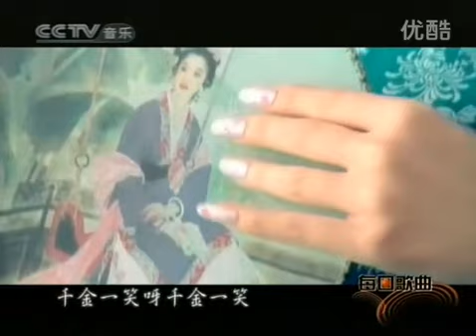汤灿《千金一笑》MTV